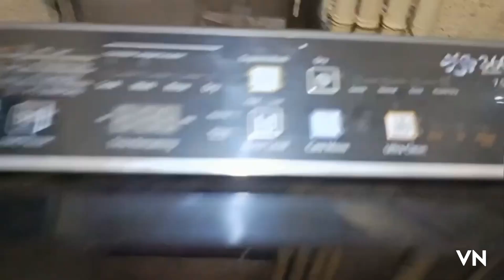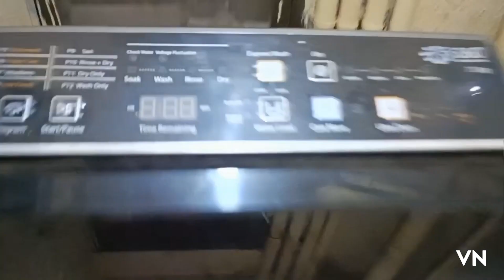Chiku mat karo 😡kyon nahin sunti ho